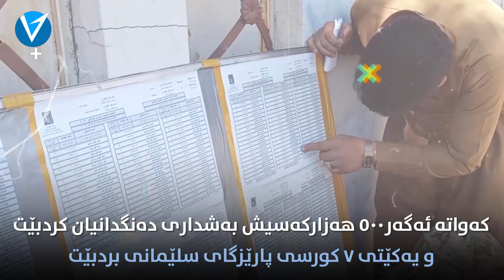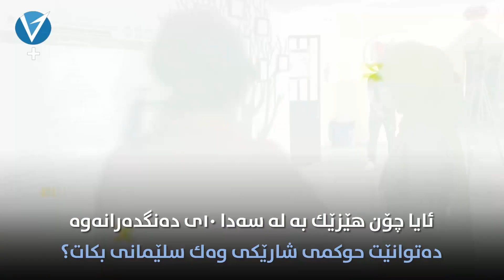ئایا ئەمە سەركەوتنە؟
سبەی چۆن باسی ئەم شكستە بۆ كادرەكانی یەكێتی دەكەن و پێیان دەڵێن سوار سەری خۆتان بوون و لەسەدا٦٠ی دەنگەكانی یەكێتیتان لەدەستدا؟